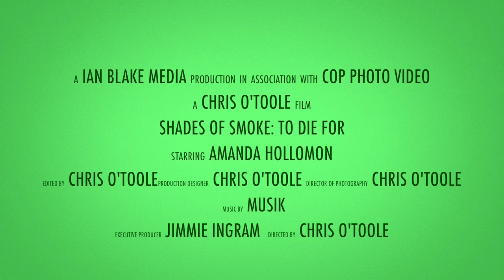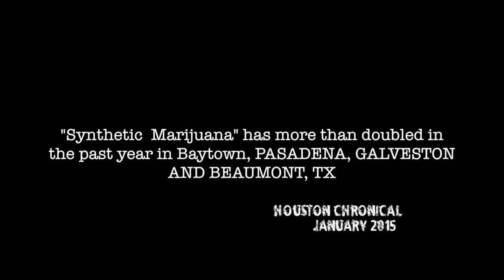SHADES OF SMOKE (Official Trailer)Documentary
Epidemic of overdoeses and deaths of smoking synthetic marijuana, pleague the  coastal Texas town of Baytown. Addiction runs rapid in this Gas & Oil community finding alernative ways to get high.